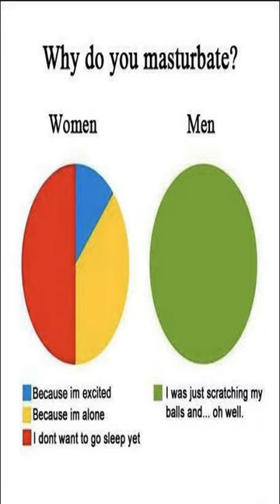Save the turtles - Dankest memes and comments Wednesday March 15th!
Save the turtles - Dankest memes and comments Wednesday March 15th! meme,reddit,thank you memes